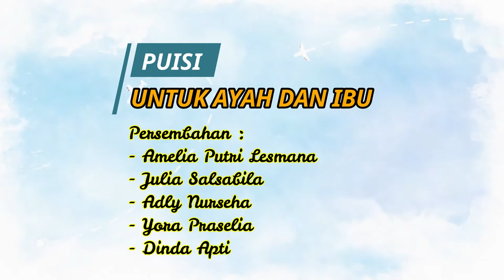Lomba Puisi Untuk Ayah dan Ibu || Amelia, Julia, Adly, Yora, dan Dinda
Kegiatan Lomba Baca Puisi Untuk Ayah dan Ibu siswa - siswi SDN SERUA 02 CIPUTAT || Amelia, Julia, Adly, Yora, dan Dinda.

Hallo sahabat2 Serdu Channel. Untuk Menambah semangat dan Kreativitas para siswa - siswi SDN SERUA 02 CIPUTAT. Kali ini Serdu Channel mengadakan Lomba membaca Puisi untuk kedua Orang Tua mulai dari kelas 1 sampai kelas 6.